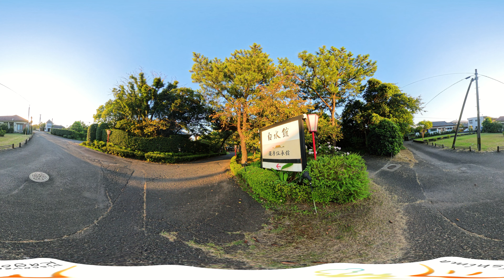【4K】360°VR KagoshimaTour（5min.）｜【4K】-360°VR鹿児島旅行-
Watch on the YouTube app
‹YouTubeアプリでご覧ください›

＊Immersive experience by watching while moving the phone horizontally
Settings (gear symbol) ▷Picture Quality ▷2160s ▷Move it in the direction you want to watch (PC: Hold the cursor and move it)
＊Viewing with VR equipment recommended

【視聴方法】
 設定（歯車マーク）▷画質▷2160s ▷見たい方向に動かす（パソコンの場合は見たい方向をカーソルでつかんで動かす）

Kagoshima 5 days 4 nights Itinerary
Stretching 600 kilometers north to south, Kagoshima Prefecture is made up of various areas, each with its own unique charms. Come on down and enjoy the sightseeing spots and gourmet delights on offer in each area.
鹿児島4泊5日モデルコース体験
南北600キロに広がる鹿児島県は、魅力あるさまざまなエリアで構成されています。各エリアの観光スポットやグルメをぜひお楽しみください。

【DAY1】Trip to experience Satsuma culture / 薩摩文化に触れる旅
 ✓Fukuoka JR Hakata Station → JR Kagoshima Chuo Station / 福岡JR博多駅→JR鹿児島中央駅

【DAY2】Journey to the UNESCO World Natural Heritage / 世界自然遺産に触れる旅
✓Kagoshima Port (High-speed jetfoil “Toppy”) → Yakushima, Miyanoura Port / 鹿児島港（高速船TOPPY）→屋久島・宮之浦港
✓Yakushima Environmental Cultural Village Center / 屋久島環境文化村センター
✓Sankara Hotel ＆ Spa YAKUSHIMA / Sankara Hotel & Spa 屋久島

【DAY3】Journey to the UNESCO World Natural Heritage / 世界自然遺産に触れる旅
✓Takedakan・YAKUSHIMA BLESS / 武田館・YAKUSHIMA BLESS
✓Anbo River (River kayaking) / 安房川（リバーカヤック体験）
✓In Satsuma Densetsu Kan (Ristorante Fenice) / 薩摩伝承館

【DAY4】Trip to Kagoshima power spots / 鹿児島パワースポットを巡る旅
✓JR Kirishima Jingu Station / JR霧島神宮駅
✓Kirishima Suijin Township Mitarashi Waterfall / 霧島水神郷みたらしの滝
✓Horse Trust Well-being Experience / ホーストラストWell-being体験

【DAY5】
✓Departure from the hotel / ホテル出発
✓JR Kagoshima Chuo Station → Fukuoka JR Hakata Station/ JR鹿児島中央駅→福岡JR博多駅
✓Fukuoka Airport / 福岡空港